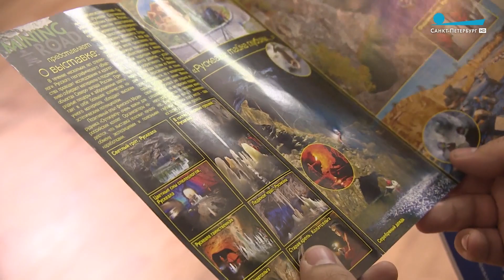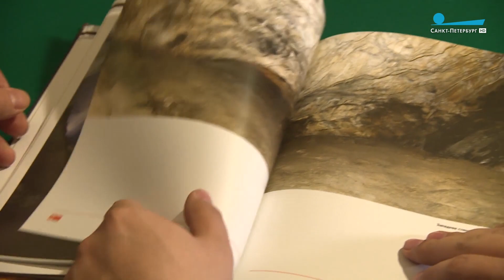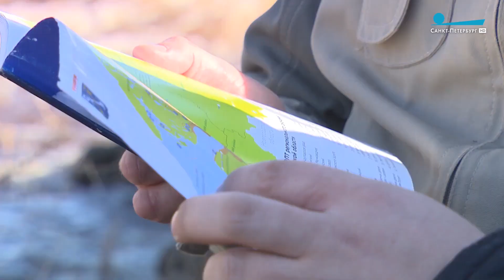Путешествие в пещеры Ленинградской области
Репортаж Антона Цумана

«Пульс города», 13 апреля 2018